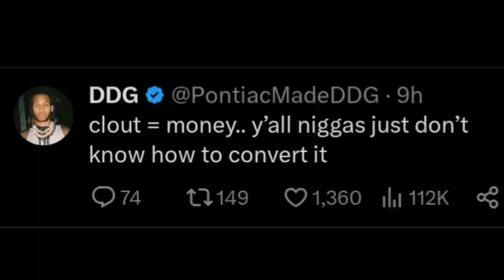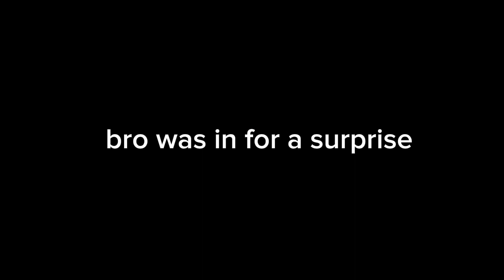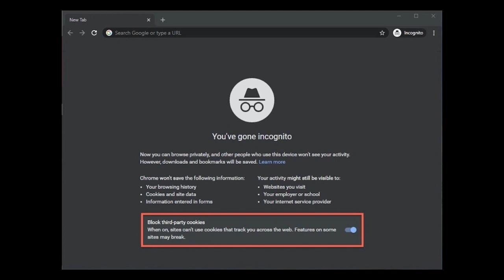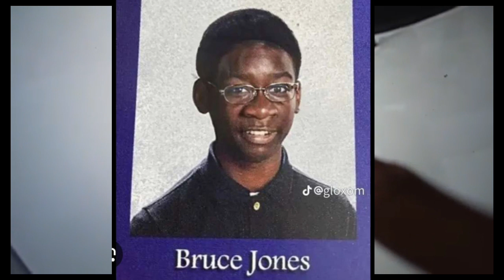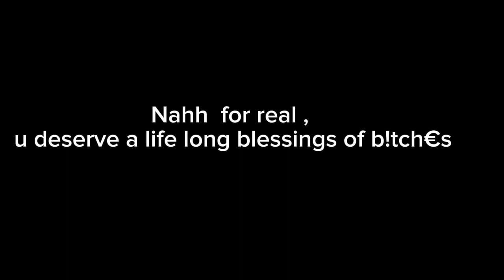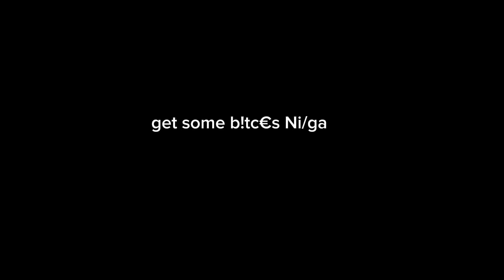Entertainment | Souluminati vs DDG.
ddg getting slapped.
ddg getting punched.
ddg solluminati.
kai cenat solluminati.
ddg vlogs.
solluminati funny moments.
solluminati customer service.
solluminati customer service meme.
solluminati ddg.
solluminati thats tuff.
solluminati thats tuff meme.
solluminati thats tuff compilation

solluminati thats tuff song.
solluminati reaction memes.
solluminati laugh meme.
solluminati fake laugh meme.
solluminati there's no way outta this no.
solluminati there's no way out of this one.
solluminati thats tuff.
solluminati thats tuff ddg.
solluminati thats tuff my guy.
solluminati funny rage moments.
solluminati memes reaction.
solluminati ddg.
solluminati funny moments.
solluminati funny moments 2018
solluminati funny moments 2k.
solluminati funny stream moments.
solluminati funny twitch moments reaction.
solluminati flight.
solluminati flightreacts song.
flightreacts broke boi reaction.
solluminati funny moments.
ddg moonwalking in calabasas.
ddg -- elon musk.
solluminati dream.
solluminati soul.
cuckold.
lena rhodes.
cucking stool history.

cuckoo sound.
cuck philosophy
cuck tom holland.
cuck simulator xqc.
cuck philosophy jordan peterson.
simp phineas and ferb.
ddg vlogs
ddg geekin slowed